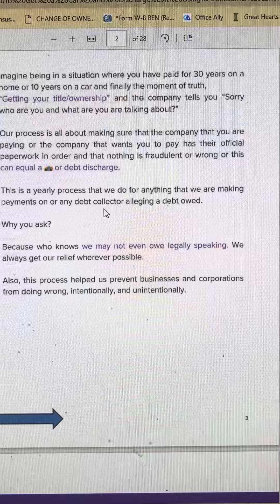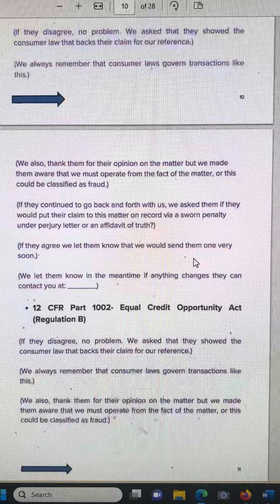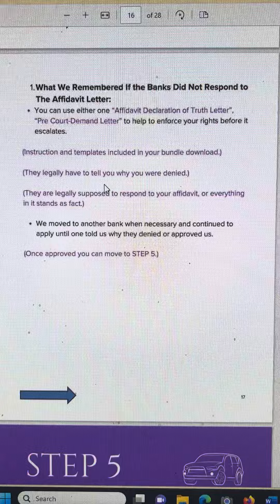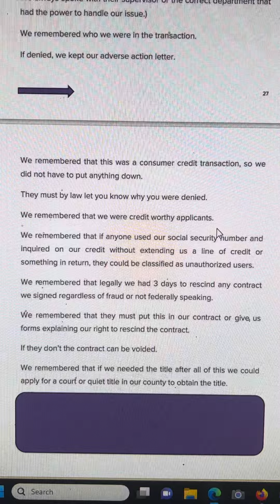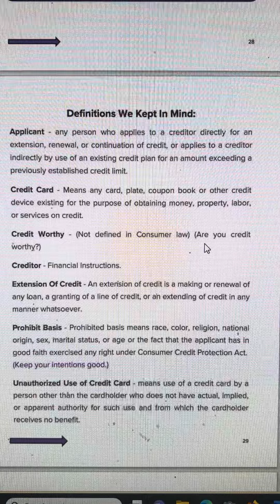GET A CAR & DISCHARGE IT USING CONSUMER LAW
How to get a CAR and Discharge it using Consumer Law.